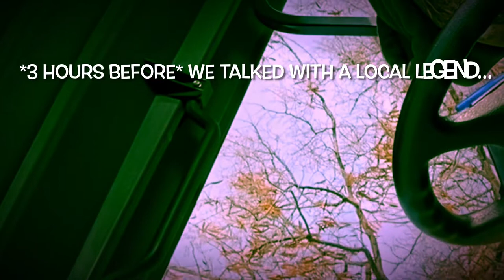Catching 16 FEET of Sturgeon at once!!! (INSANE)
In a land far away, the sun settled below the mountains as two modern-day dinosaurs emerged from the depths of the river...

After what felt like forever waiting all day long we finally got a good bite and mason didn’t hesitate!

Mason set the hook and after a long tough battle and help from all the boys he landed his first sturgeon at 97 1/2” (8ft 1 1/2”)

Meanwhile, I went running to my pole (which was on Freespool) and I hooked and later landed the monster 104” (8’ 8”) at the exact same spot...

So proud of the boys Jake, Ollie, Mason, and Noah! No way this would’ve come together if it wasn’t for y’all!

Huge shoutout to Jake for all the help landing these fish and getting the incredible photos! Not sure if this will ever happen again from the bank but we will keep after it! 💪🏼

All social media accounts:
Idahohighcountry
Sturgeonkingz

My good friend Jacob:
Ripnrunoutdoors